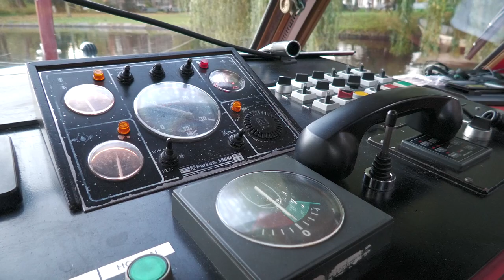Supporters ontmoeten Silooy op Amsterdamse grachten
Het was zondag een bijzondere dag voor enkele gelukkige prijswinnaars van Supportersvereniging Ajax. Zij stapten namelijk aan boord van een rondvaartboot van rederij Stromma, voor een unieke meet & greet met Sonny Silooy.